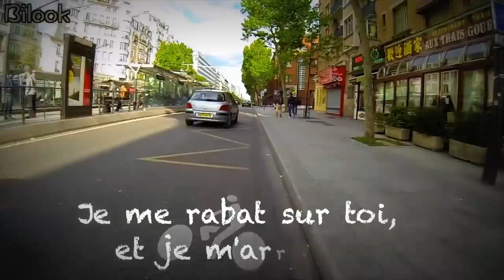De tout et de rien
Un pot-pourri des choses et des pratiques à éviter, des coups-bas à anticiper.
Se méfier des piétons qui traversent n'importe-où, n'importe quand.
Se méfier des scooters, qui contrairement aux motards n'ont pas passé un permis spécifique et qui ont tendance à passer n'importe où n'importe quand, à n'importe quelle couleur de feu et à n'importe quelle vitesse, y compris sur les trottoirs et en sens interdit, sur les bandes et pistes cyclables.
Se méfier des automobilistes, qui en grande majorité ne respectent que très peu le code de la route relatif aux autres usagers, en particulier les distances de sécurité, la circulation dans les voies leurs étant interdites, le stationnement sur pistes cyclables, l'arrêt au feu sur les sas cyclistes, le respect de la limitation de vitesse.

Une fois toutes ces choses prises en compte, il suffit en tant que cycliste d'être attentif, respectueux des autres usagers, et du code de la route.

Au feu tricolore : Rouge, je m'arrête, Vert, je passe avec prudence.

J'ai volontairement laissé des moments où je commet des erreurs d'appréciation qui me mènent à des situations risquées pour moi. (Dépassements par la droite, entre autres)

Ces images ont toutes près de six ans. J'ai nettement revu ma copie quand à ma façon de circuler, rien qu'en analysant ma propre conduite.